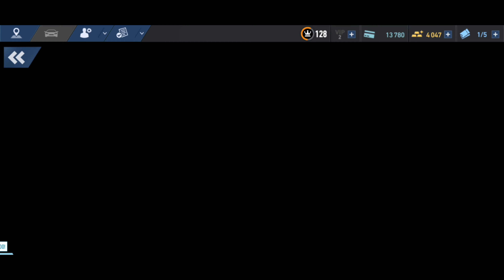NFS No Limits[4K] - Underworld Supremacy - Day#1 - Dodge Viper SRT10 ACR-X - 🤑🤑Farming Day 🤑🤑 +$4000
Les dejo mis redes para que me saluden o consulten cualquier tema de NFS No Limits

¿Quieres jugar conmigo? Usa mi enlace para disfrutar de una prueba gratuita de 1 mes de Stadia Pro y un mes gratis adicional (oferta sujeta a términos)

EVENTOS DE LA BOVEDA (según su orden)

CARRERA DIABOLICA

DUSTHOWLERS

NOVATO

INTERMEDIARIO

PROFESIONAL

EXPERTO

MAESTRO